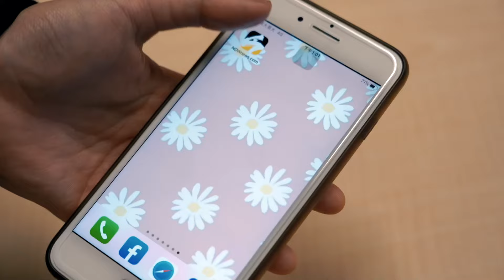7.2強震！花蓮崇德驚傳走山 目擊者嚇：整個山崩下來｜NOWnews＃強震＃花蓮＃崇德＃走山＃山崩＃驚嚇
今（3）日上午7時58分，全台發生有感地震，規模達7.2，鄰近震央的花蓮首當其衝。最新消息指出，崇德山壁傳出轟轟聲響，整片山體土石崩塌，現場揚起大片沙塵，目擊者驚嚇地喊「整個山崩下來欸！」，目前傷亡情況不明，詳細情形還有待進一步釐清。